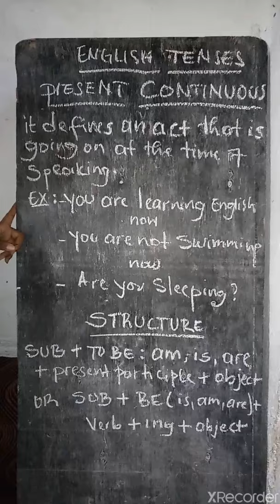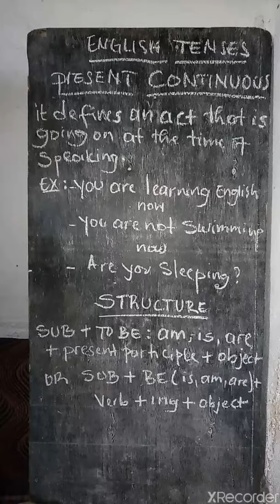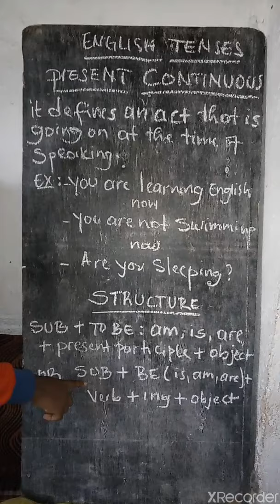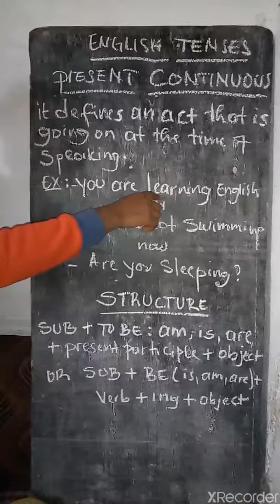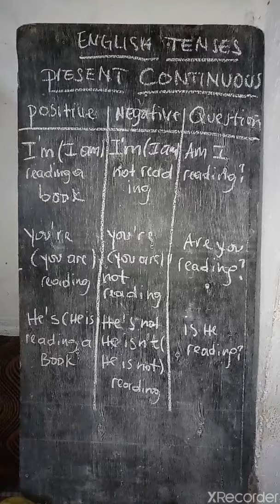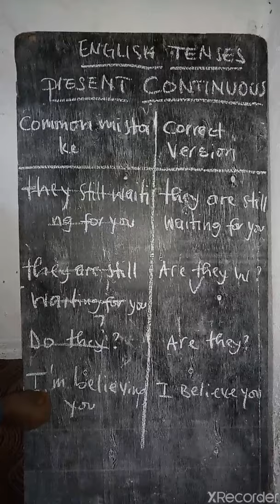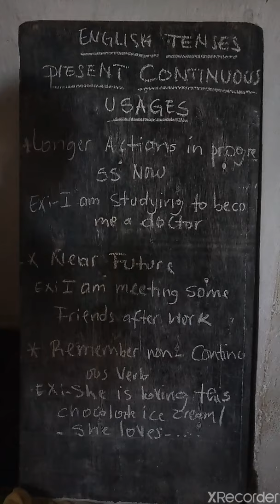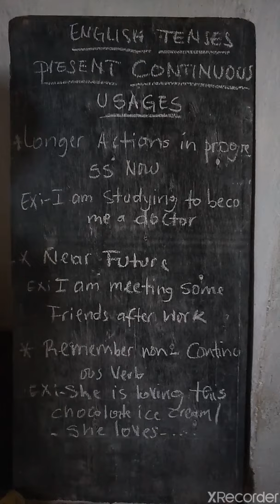Dore uko wavuga ururimi rw'icyongereza bitakugoye kandi mugihe gito cyane ||How to learn English!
Murakoze cyane!!

Online learning Tv